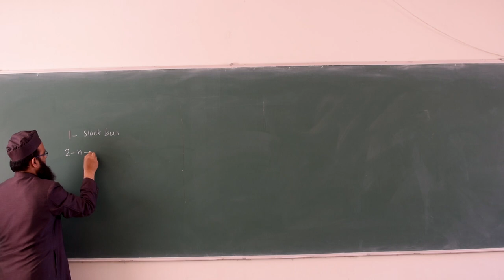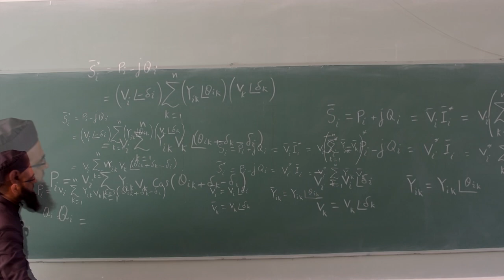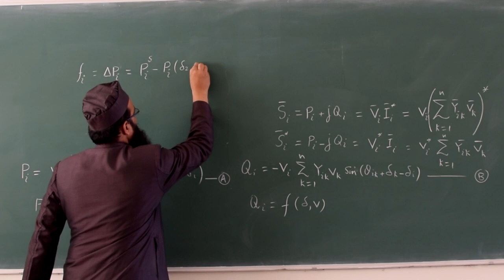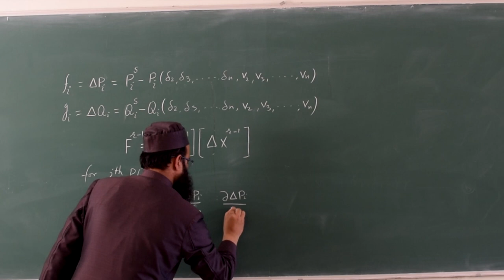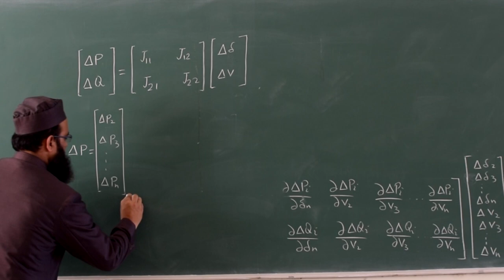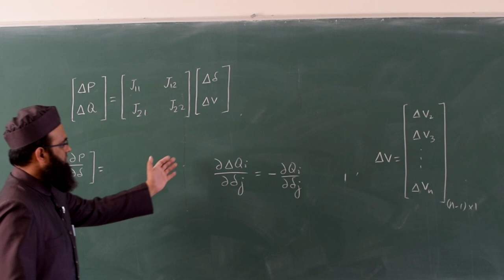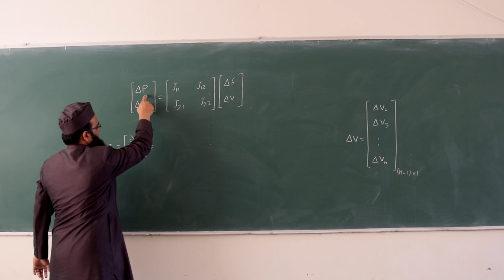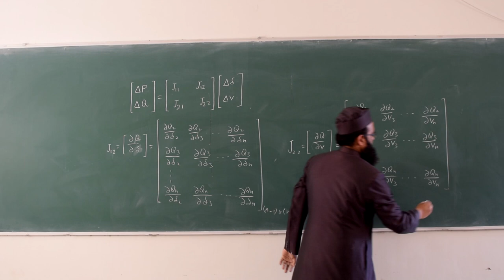Newton-Raphson Method of Load Flow | Lecture 2 of 4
Regards

Ph.D. in Power System (IIT Roorkee)